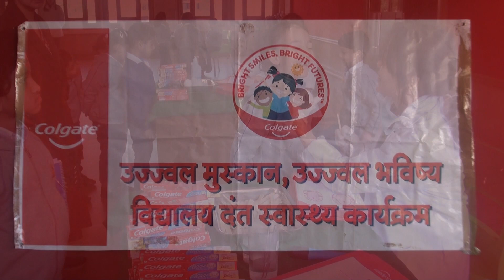Dental Check up Camp at The Gurukul, Panchkula